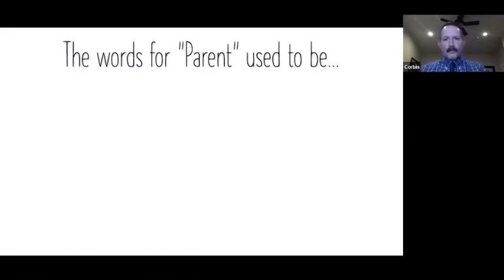The Words for "Parent" in Today's Society | Clip 3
No one can replace a Parent.

Corbin Allred shares the different apps that can have an influence on children.

This clip is from our March 2023 Parent Class: Social Media and the Epidemic of Loneliness.

If you'd like Corbin to speak at your event you can contact him